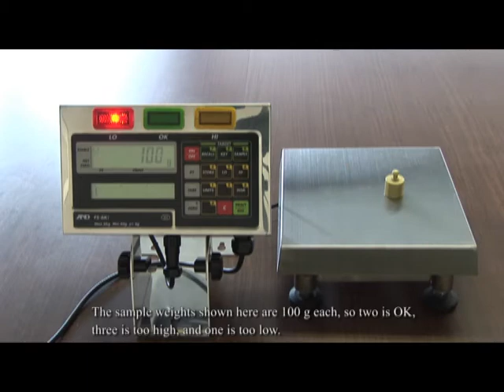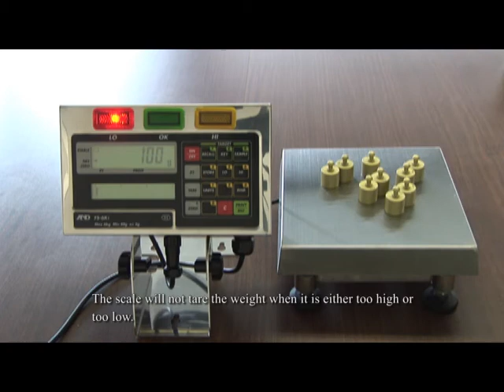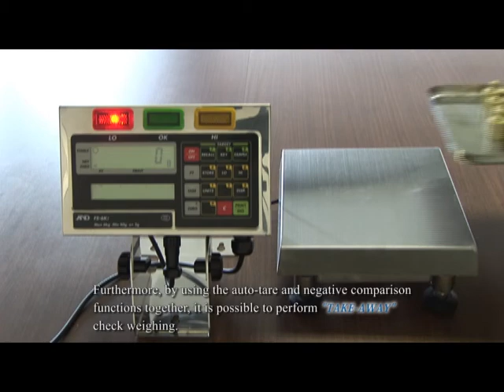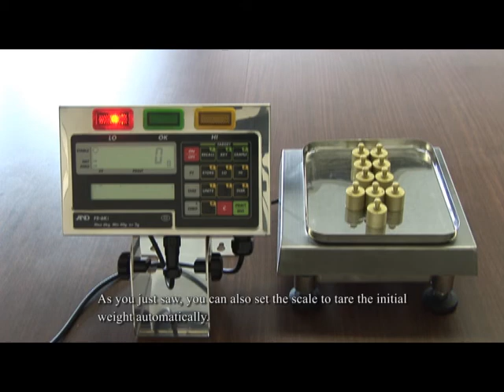Checkweighing Scales | Filling by weight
offers a huge selection of checkweighing scales. Call the digital scale experts for all your weighing needs.
Checkweighing scales feature large bright comparator lights, stainless steel washdown IP-65 construction, and three user-selectable weighing resolution levels. When you require filling operations by weight his digital bench scale is the perfect choice.